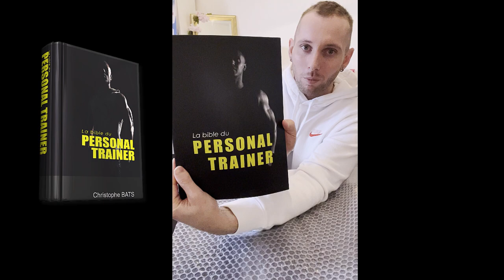ALAN - COACH 91